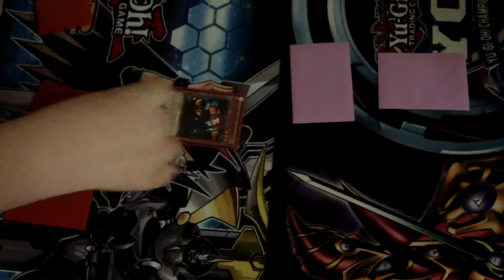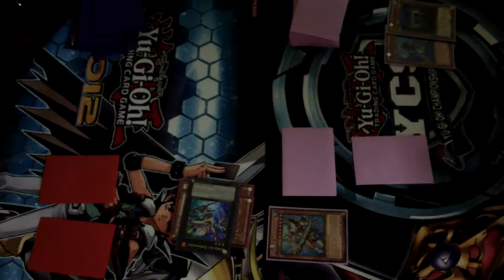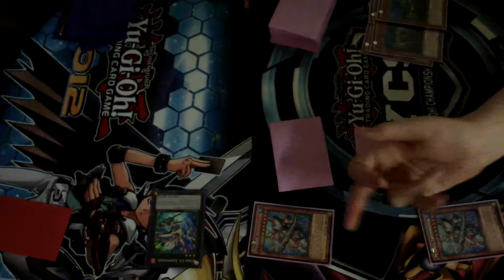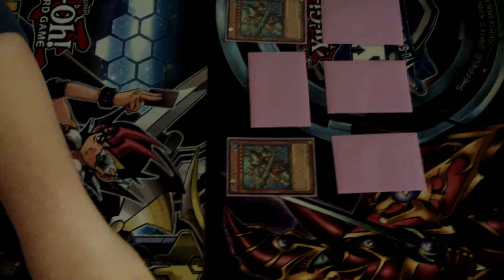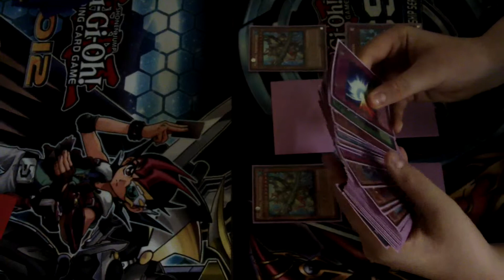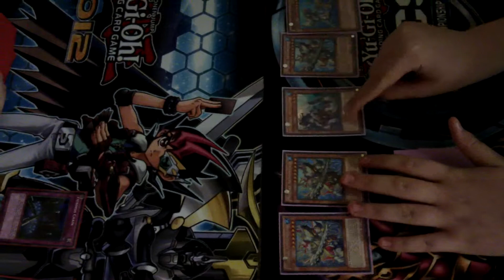Dino Rabbit VS Mermail Atlantean (Undine) Game 1:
GAME 1: Hey guys, this is Game 1 between Dino Rabbit in Red Sleeves on the Left VS Mermail Atlantean (Undine) in Pink Sleeves on the Right.